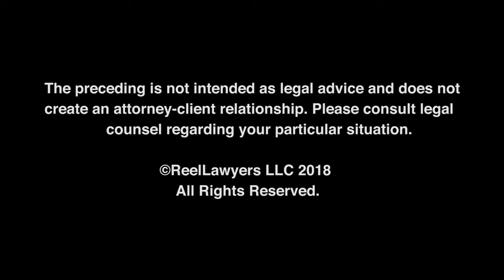Meet Jesse Kibort | Top Commercial and Business Attorney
Parker Daniels Kibort, LLC
888 Colwell Building
123 North Third Street
Minneapolis, Minnesota 55401